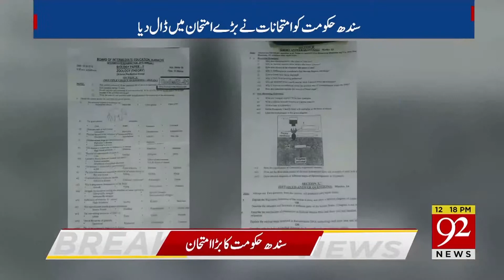Sindh: Cheating on its peak in intermediate examination | 19 April 2019 | 92NewsHDUK